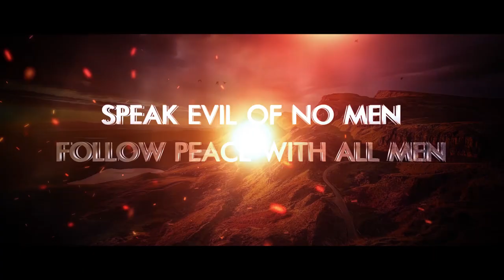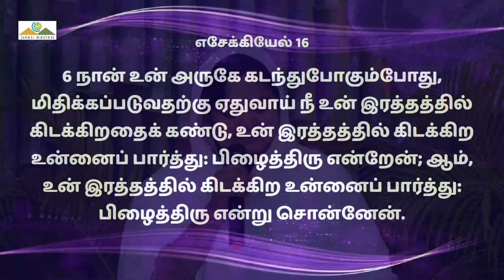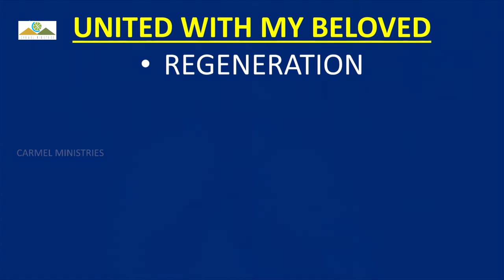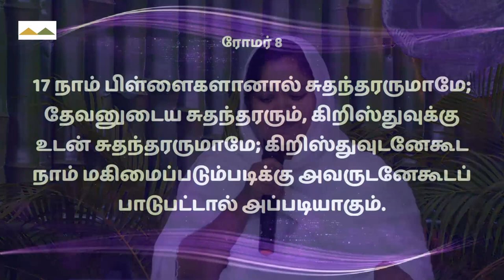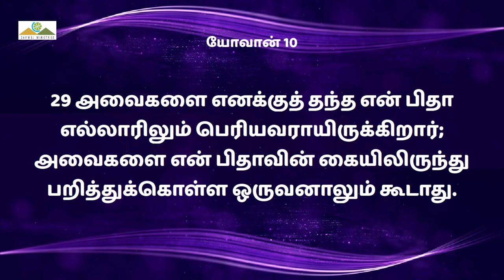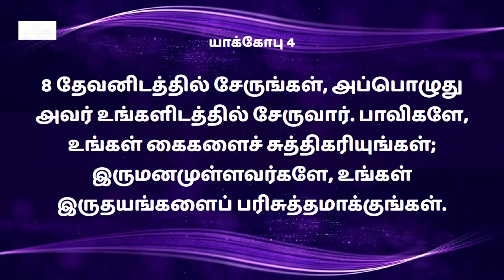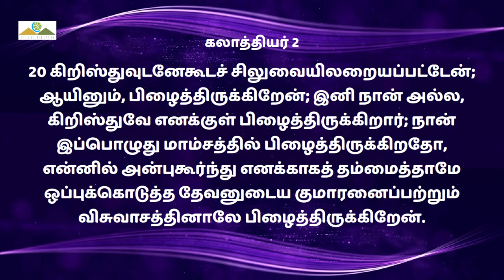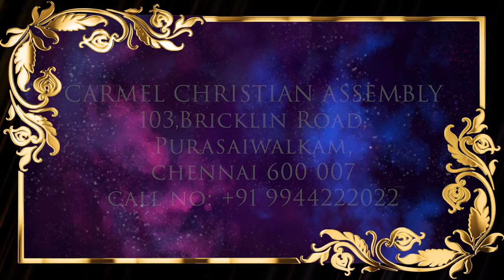என் நேசரும் நானும் | Msg | Tam | Sr Hephzibah Preveen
என் நேசரும் நானும் | En Nesarum Nanum |

Message By: Sr Hephzibah Praveen

Message Title / தேவ செய்தி தலைப்பு: என் நேசரும் நானும் | En Nesarum Nanum |

என் நேசரும் நானும் | En Nesarum Nanum | தமிழ் தேவ செய்தி | முனைவர் இராபர்ட் சைமன் | கர்மேல் ஊழியங்கள் | Tamil Message | Pr. Robert Simon | Carmel Ministries

Our Address:
Carmel Christian Assembly
103, Brickkiln Road,